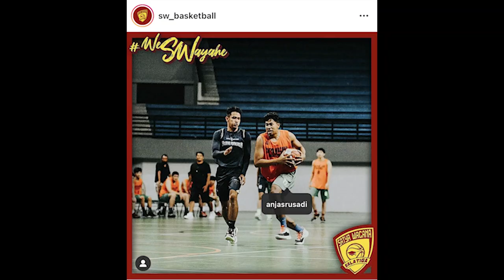Pemain Yang Bisa Menjadi Kejutan Untuk Setiap Tim IBL Untuk Season 2021!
Seru-seruan untuk memilih pemain yang bisa menjadi kejutan di IBL 2021.
Thumbnail photo via @ricoaditya8